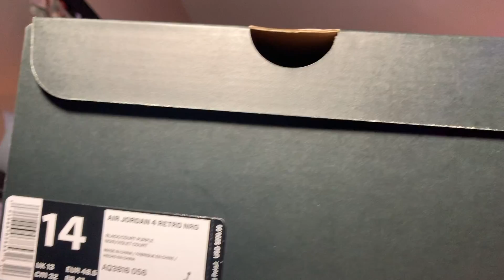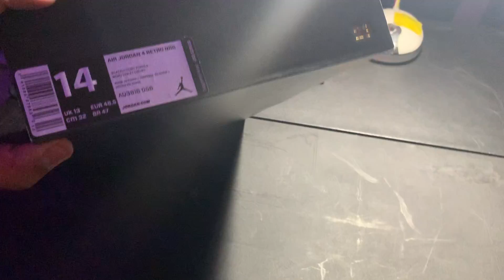"Drake" Raptor 4s Unboxing And Comparison x DJCLiNT Kicks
quick unboxing and comparison video of the Drake Edition of the Raptor 4s, i did luck up last Sunday and hit on a pair of these on the SNKRS App . more dj videos on the way to the channel SOON ! but for now ill keep unboxing LIT KICKS! lol Enjoy !